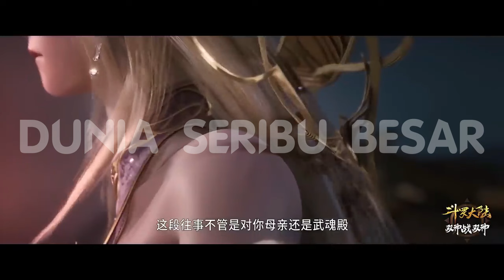Emperors Domination " Li Qiye " / Dewa Pedang